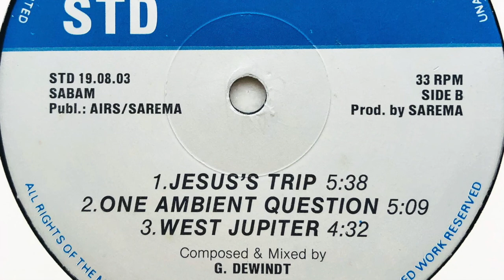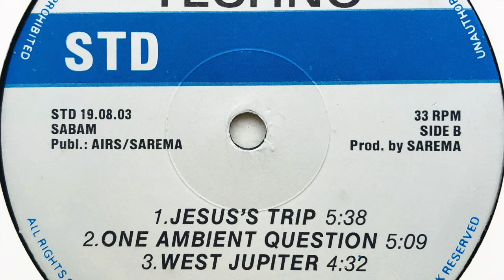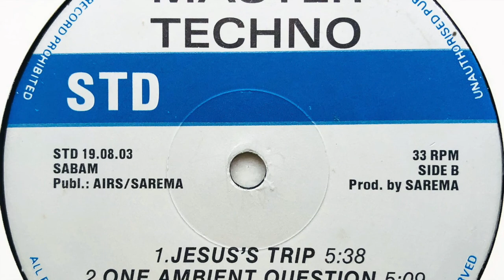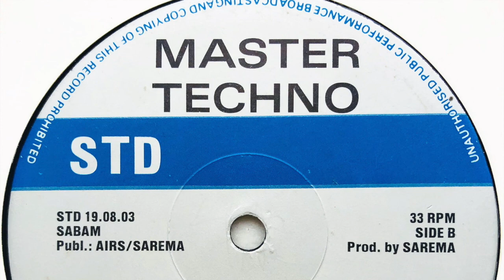Master Techno • One Ambient Question (1992)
Real name: Gregory Daniel Maurice Camille De Windt
Profile: Electronic avant-garde music artist, producer and dj who debuted in the 90’s and strongly influenced by JMJ, Art of noise, Indochine, the Beach Boys, Shalamar, Chaka Khan and René Barjavel’s books.

Label: S.T.D. Records
Cat. #: STD 19.08.03
Format: Vinyl, 12", 33 ⅓ RPM
Release date: 1992
Country: Belgium